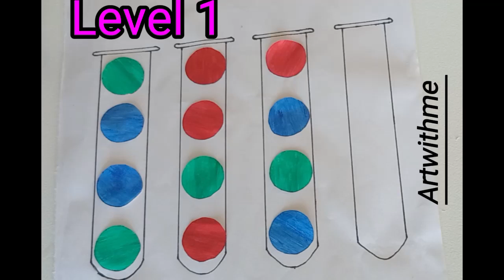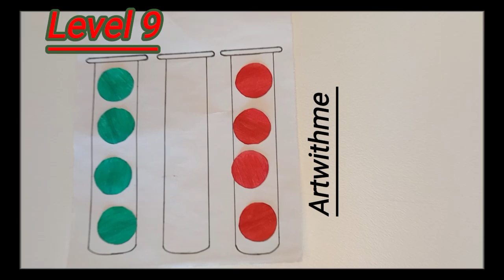Color Metch Game